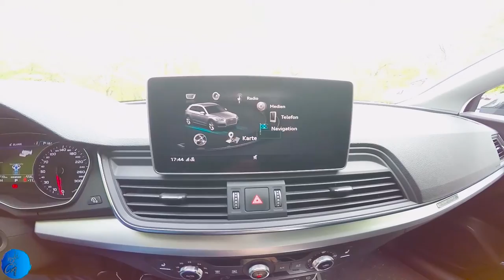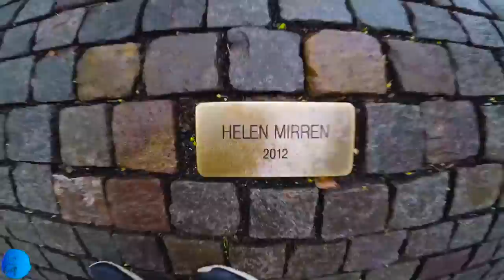Audi Q5 2.0 TDI 190 HP DSG - in-depth review - NO SPEED LIMIT